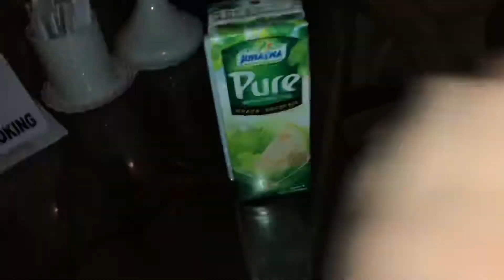Вечерняя Хургада.Шератон,Марина.Sheraton Egypt,Marina.Фрукты в Египте.Гуляем по Хургаде